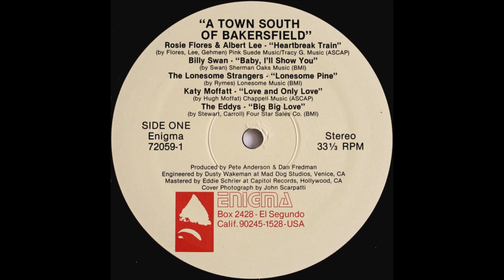Rosie Flores - Heartbreak Train [c.1985].*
* 1st. SOLO Studio Recording*

[Written by Rosie Flores - Albert Lee - Pleasant Gehman]
Featured in the Movie "Under Cover"

            "Various - A Town South Of Bakersfield" [1985]
Also Recorded 1987 and 2003 [LIVE]

Recorded Circa 1985 Mad Dogs Studio, Venice, CA -
Rosie Flores [gt/vcl leader/vcl duet], Albert Lee [vcl refrain/vcl duet]
others unknown
Producer : Pete Anderson and Dan Fredman

Born 10 September 1950 in San Antonio, TX
Active in Other Groups from 1968 to 1985
Recorded SOLO from 1985 to Present

1986  Academy of Country Music
        Top New Female Vocalist
2007  Peabody Awards
           "Whole Lotta Shakin"
2014 Ameripolitan Music Award
           Honky Tonk Female
2014  Ameripolitan Award
            Rockabilly Female
Has Worked on Many Tribute  ALBUMS